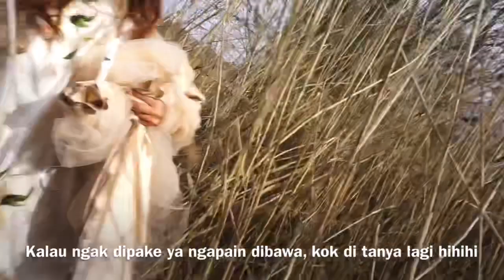HOW MY HUSBAND ENTERTAINS ME IN THIS COVID 19 PANDEMIC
Aku tinggal di Jerman di kota kecil di seputaran tempat tinggal aku kita masih boleh jalan untuk hirup udara segar  yang penting saling menjaga jarak 1 dengan yang lainnya. Setelah di rumah selama 14 hari lebih , rasa bosen dan jenuh itupun menyapa , akhirnya aku dan suami mutusin  pergi ke sekitaran tempat tinggal untuk cari tempat foto. Engga sengaja di jalan ketemu sama daun2 ini di pinggir jalan i love it !!